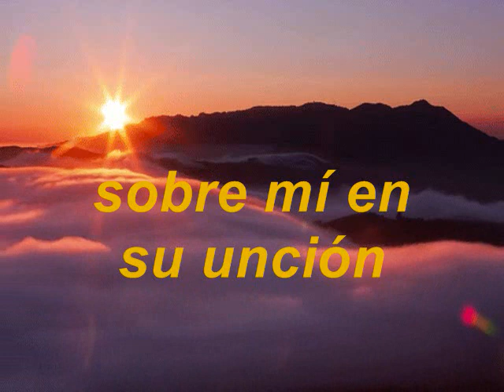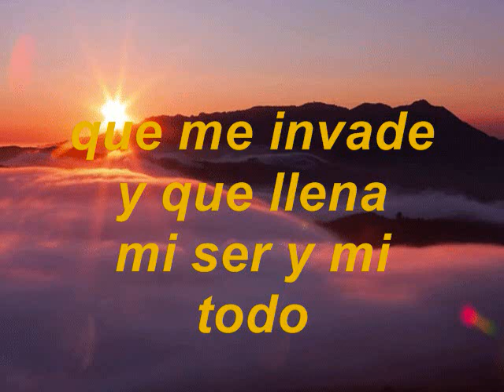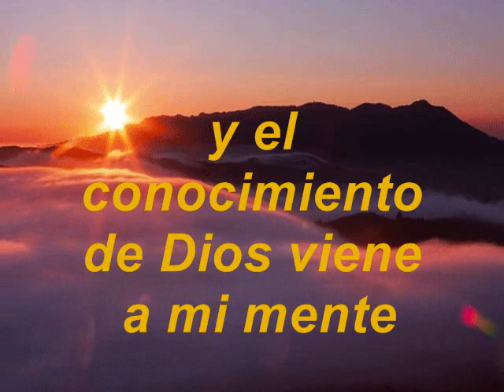Vivo Por Fe KARAOKE